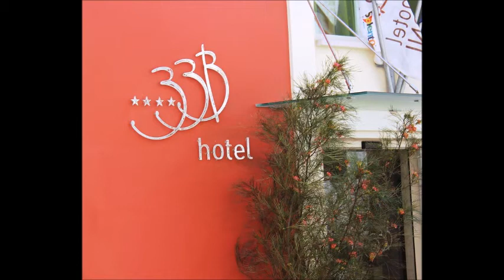Hotel 33 Baroni, Gallipoli, Italy